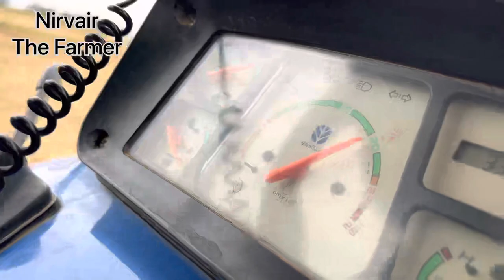New Holland 🚜 3630SE Power with Caltivater 💪🏻